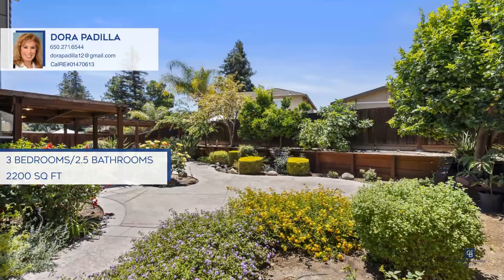4127 Richard Way Oakley, CA | ColdwellBankerHomes.com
4127 Richard Way, Oakley, CA

Coldwell Banker

ColdwellBankerHomes.com

Welcome to a beautifully maintained two-story home with vaulted ceilings. Featuring three bedrooms and two and one-half bathrooms, this home is nestled in the desirable Oakley neighborhood and offers a bright and open floor plan, ideal for modern living. The kitchen is equipped with stainless steel appliances and ample counter space, ideal for culinary enthusiasts. The primary suite features a walk-in closet and an en-suite bathroom for added convenience. Enjoy outdoor living in the private backyard, with lots of fruit trees on the property, ideal for entertaining or relaxing. Conveniently located near parks, schools, shopping, and dining. Dont miss this opportunity to own this amazing home!